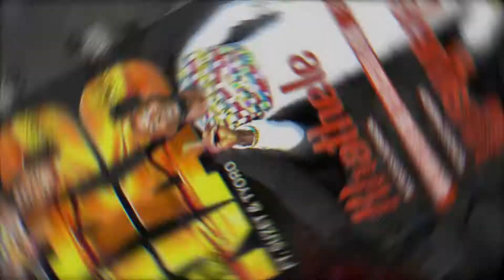NAD (The African Designer) - KHATHELE feat. Suzet & Tyoro (Coming Soon - Music Video Trailer)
NAD (The African Designer)
 KHATHELE
 feat. Suzet & Tyoro
(Coming Soon - Music Video Trailer)

PETERS PHOTOS,
(A Seren Singh Production)
Shop 21, The Oval Shopping Center,
Ladysmith

SPECIALISING IN:
All Photography, Videography & Cinematography...
All Printing, Framing and Editing...
Portfolios and Photoshoots...
Studio Portraits...
Corporate Events...
All Family Events (Weddings, Birthdays, etc)...
University & School Photos...
All Printing & Framing (All sizes and formats)...

WE ALSO PROVIDE SERVICES FOR:
ID, Passport & Reference Photos...
Specialist Framing & Mounting...
All Personalised Cards (Business, Invitation, Memorial, etc.)...
Convert old tapes to DVD, BluRay or USB...
Convert cellphone videos to DVD or USB...
Professional Presentations & Documentaries...
Professional Informercials & Adverts...
Social Media Photos and Videos...
Slo-motion Capture...
Aerial Photos & Cinematography...

WE ARE ALSO STOCKISTS OF:
Latest Digital Cameras & Accessories...
All size and styles of frames...
Digital Equipment & Accessories...
Gadgets, Drones & Accessories...